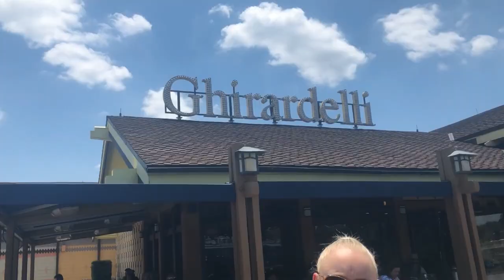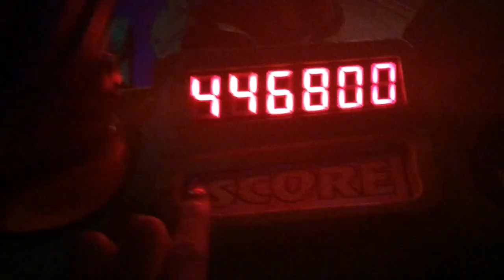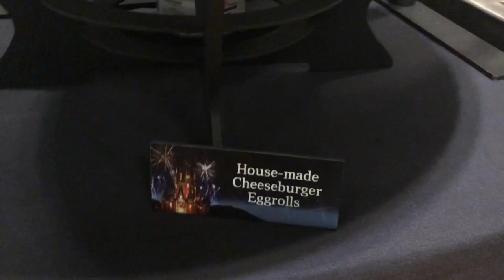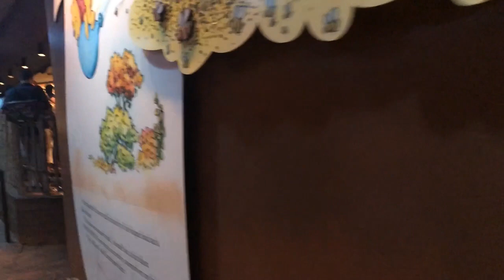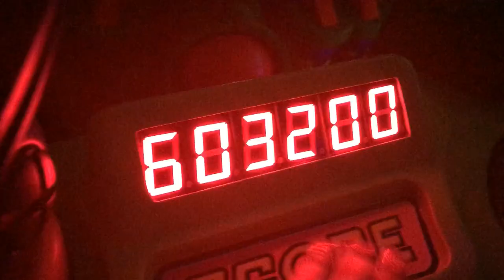DisneyWorld Vlog 2018- Vlog 8 Happily Ever After, After Fireworks Dessert Party, LATE SITTING!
Walt Disney World Vlogs from our 2018 trip! 3 weeks in Orlando ( the first week we were with friends not family) and a week long celebrity Caribbean cruise from Miami.